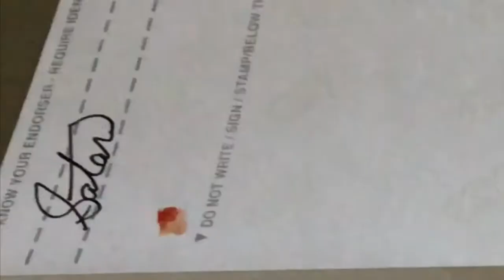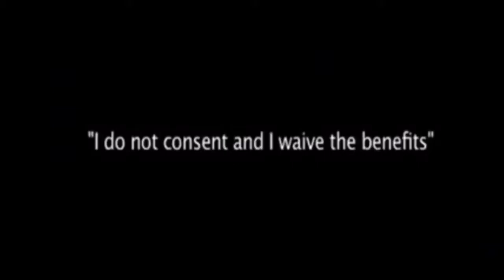Who are the 144,000? Explained by Satan, King of Hell Mark Braun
You come back to life by Blood Over Intent. Right now you are legally dead in the eyes of the law. That is why you are summoned to court. You only summons the dead. Your divinity is in your blood to make atonement for your soul . Animal sacrifice is insufficient. 144,000 blood thick will join together to Bring forth Heaven on Earth and release everyone from bondage. I promise you it is the highest honor. You want to be one of the 144,000 standing in truth Eternal! II Corinthians 4:4 Satan owns this world. It doesn't matter who you are, all your leaders swear on a bible before they take position. This is Biblical. The Garden of Eden is Real, and by the Grace and Mercy of our Creator we are being given a chance to leave the Land of the Dead Hell where we are now, and enter the House of Living Waters. But, only blood thick with Satan King of Hell Mark Braun who was the pure of Heart to open the Book of Life and be forgiven of His sins. This is the blood family of the kingdom of Heaven.